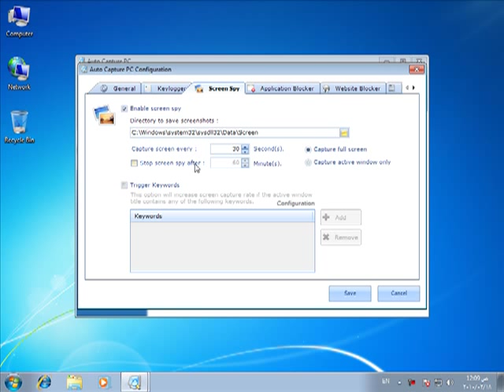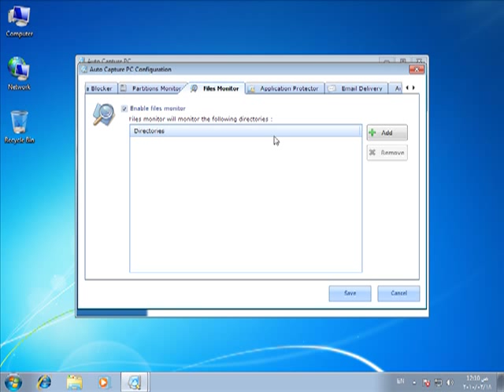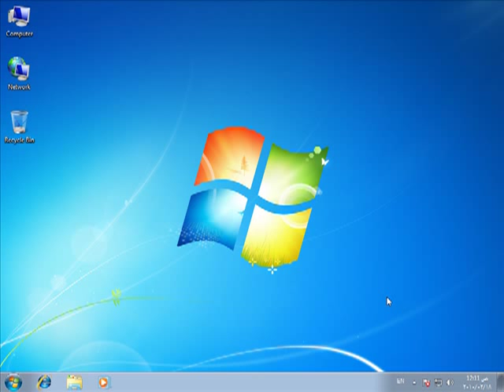Computer Monitoring Software [Auto Capture PC v4.0 Trailer]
Review:
Auto Capture PC is Award-Winning computer monitoring software, combine powerful monitor features and ease of use. Auto Capture PC records keystrokes including usernames, emails and passwords, screenshots, plus provides powerful parental features such as blocking unwanted programs, websites and protecting programs with password and much more.

Features :
- Keystrokes typed include usernames and password.
- Capture screenshots.
- Log all data stored in windows clipboard.
- Log all viewed windows.
- Monitor files change including "Create, Rename, Change and Delete".
- Block unwanted websites.
- Block unwanted programs.
- Protect any program with password.
- Stealth audio recorder.
- System auto logoff, restart and shutdown.
- Startup monitoring and invisible mode.
- Advanced features including "keyword trigger and keyword filter".
- Invisible mode